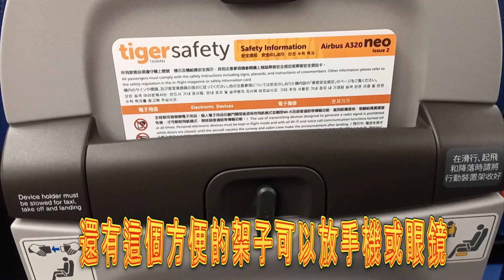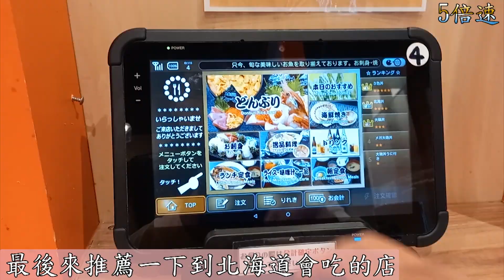日本北海道自由行2023年4月 簡單介紹基礎開銷(機+住)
給想去自由行的你/妳一點參考

是說本來有要去吃帝王蟹吃到飽(但是只有一個人覺得怪怪的就沒去吃了)